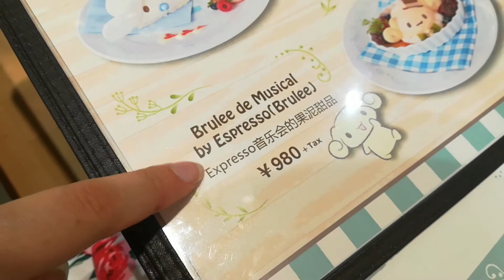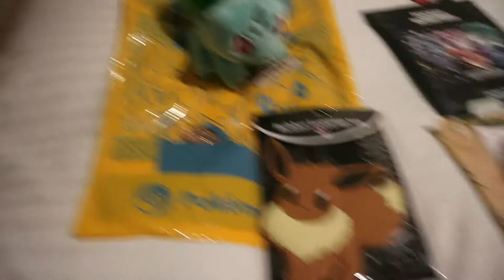Une journée à Kyoto / Vlog Japon 8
Coucou mes petits mochi!🍡
Ma journée à Kyoto ne s'est pas passée comme prévue...
Bisous mochi mochi!

Mes code promos:
Japan Cosmos: -5% avec le code MAGIIICAL
BOHEME : -10% avec le code MAGICKITTY10
Kingsman & Queensgirls : -10% avec le code KITTY10
Ppanam: -15% avec le code WORLDISMAGIC2018
Mikitsu: -15% avec le code magiiicalkitty15 dès 10€ d'achat !
Ma Petite Corée: -15% avec le code worldismagiiic2019
Niasha : -10% avec le code MAGIC10

Make the World more Wonderful and Magiiic XOXO